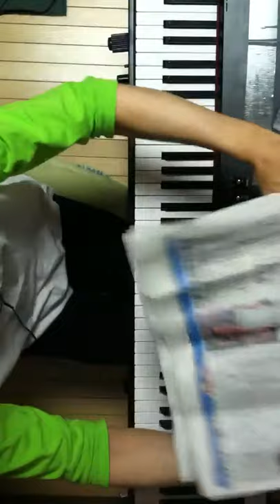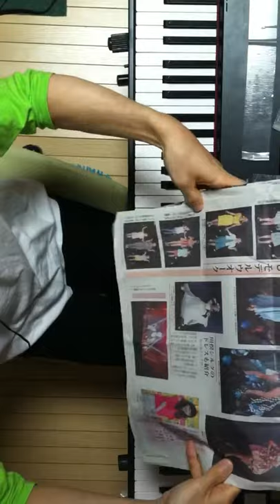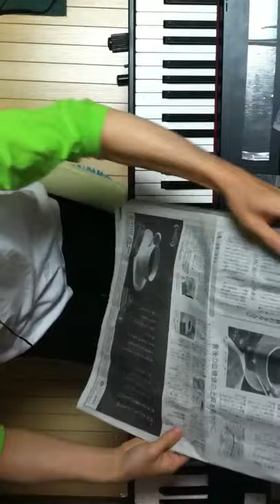2014.05.15 Aratori ex atonal 2